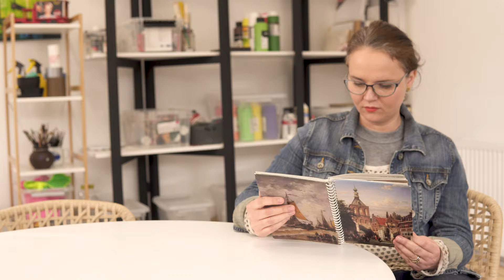Tur al NOULUI ATELIER de pictură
Te invit să facem o scurtă vizionare a noului meu atelier de pictură.